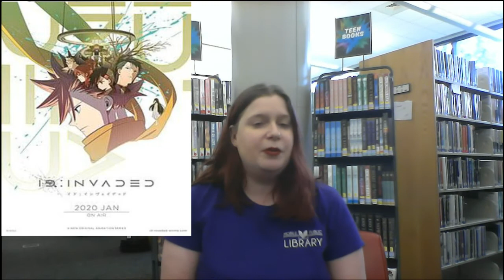Watch. Eat. Repeat. (Anime Edition) with Lynn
Anime recommendation for ID Invaded.  Please leave a comment to let us know what you've been watching and eating lately.

ID Invaded isn't currently available through the Mobile Public Library.  It is streaming on the subscription service for Funimation.